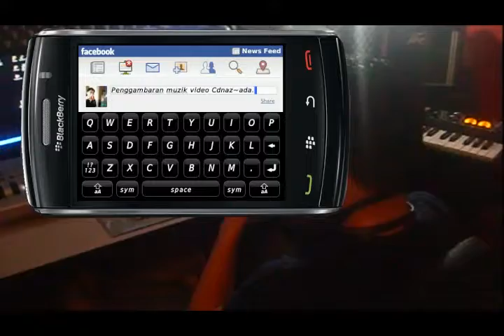CDnaz-ADA (HD)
Follow CDnaz @ Facebook!

Music video by CDnaz performing ADA.
Lyric: Pqot
Director: Nasrullah